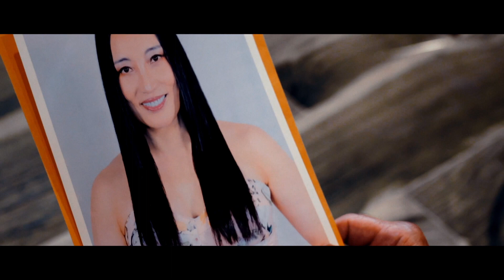The Companion - Official Trailer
Official Trailer - The Companion -
a Sci-Fi short film written and directed by Robert J Morgalo.
Starring: Suzanne Ge Yu, Kenneth Simmons, Stu Li, Jessica Hawthorne.
Music Scoring, Sound Design and Sound Effects by: James Flagg Studios
Cinematography by: Rhonny Tufino
Produced by: Ozz Gomez
Another Outhouse Production Films production